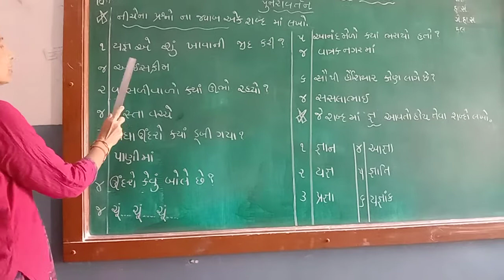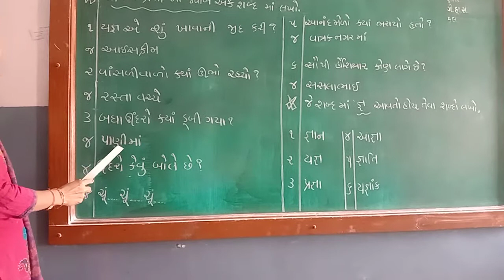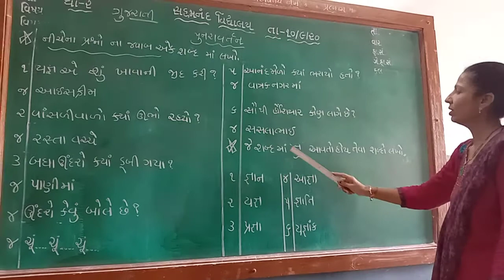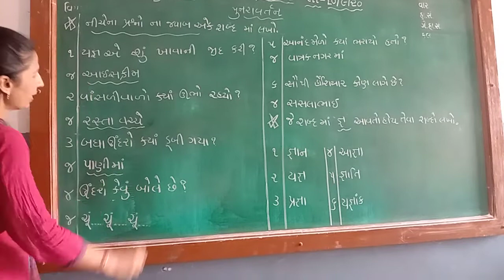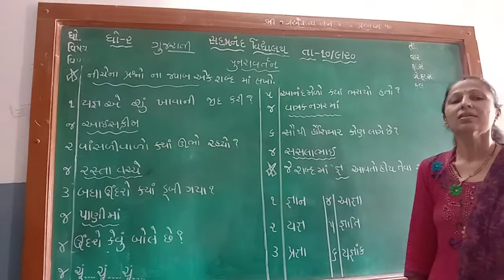ધોરણ 2 વિષય ગુજરાતી પુનરાવર્તન